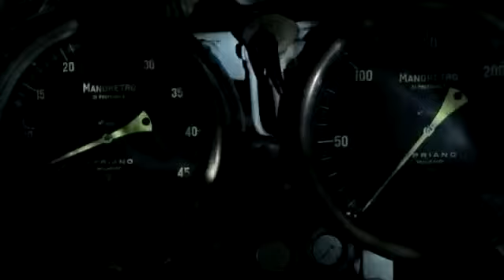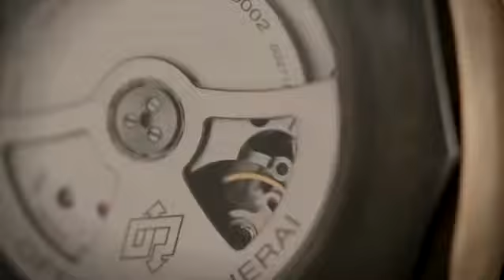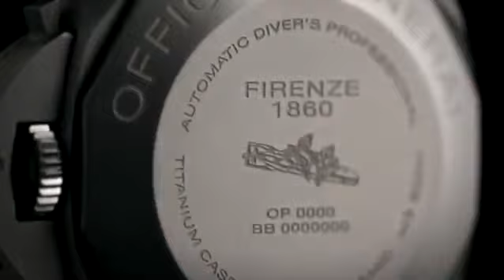Panerai Luminor Submersible 1950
The new Luminor Submersible 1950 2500m 3 Days Automatic Titanio, the Luminor Submersible 1950 3 Days Power Reserve Automatic Bronzo and the Luminor Submersible 1950 3 Days Automatic Ceramica were presented at the 2013 Salon International de la Haute Horlogerie.